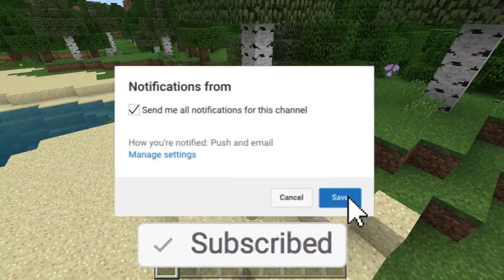How To Make a Portal to the BABY BOSS Dimension in MCPE (Minecraft PE)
How To Make a Portal to the BABY BOSS Dimension in MCPE